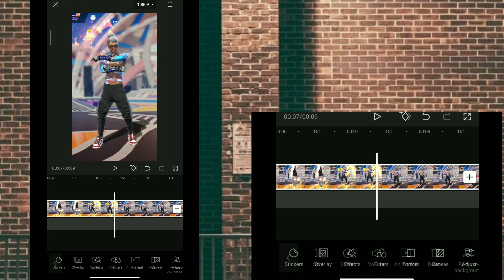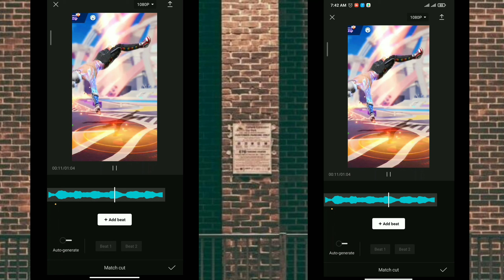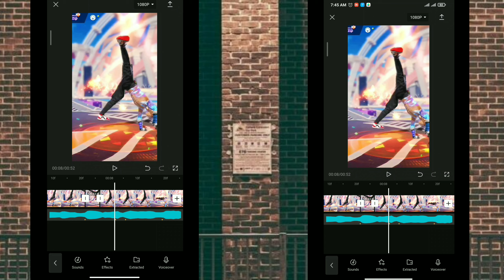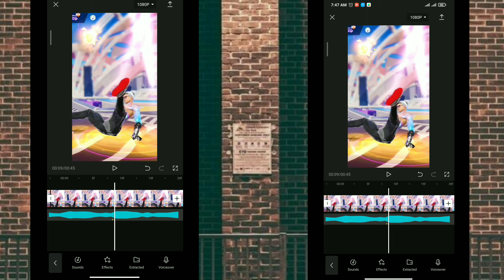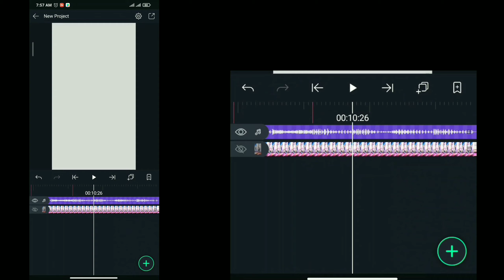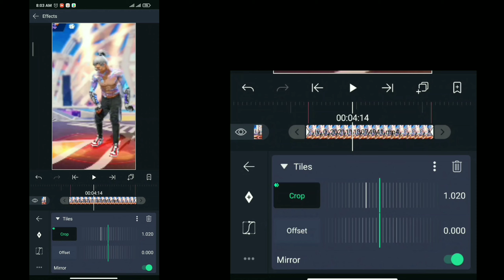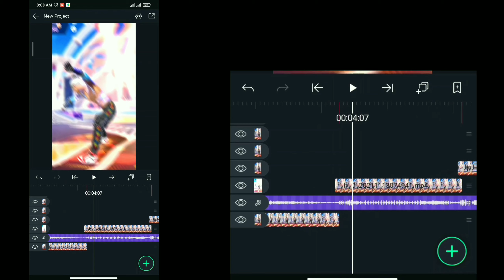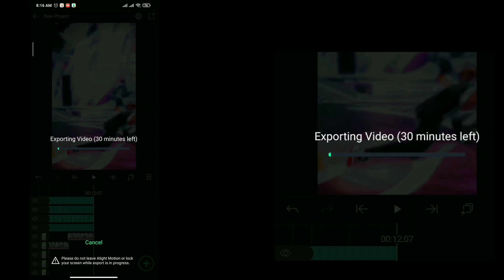TUTROIL : VELOCITY BEST EDITING FOR FREEFIRE VIDEOS❤️✨